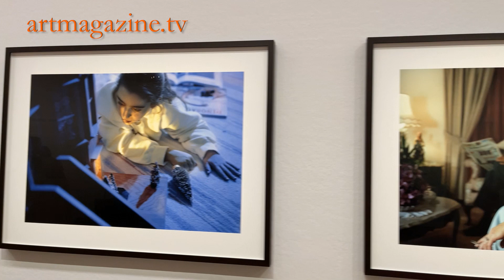Gregory Crewdson in der Albertina